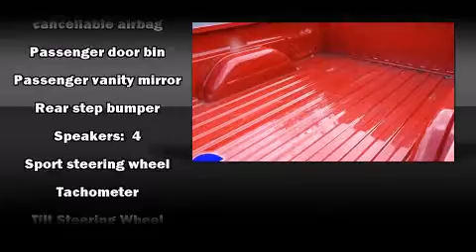Used 2002 Chevrolet Silverado 1500 - StockID: 6-82256M - Hank Graff Davison, Flint Chevy Dealer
- This vehicle is a 2002 Silverado 1500 LS with about 158K miles and is being powered by a V-8 cyl engine. Some of the key features include: abs brakes, am/fm radio and air conditioning. The victory red exterior combined with the graphite interior looks great together. This Truck Regular Cab is being sold as-is without a warranty. Some more key features on this Silverado 1500 include: 4wd, cd player and power windows. This 2002 Silverado 1500 is a one owner Truck Regular Cab as reported by an AutoCheck Report. An AutoCheck Report is available upon request. Our experienced sales staff is eager to share its knowledge and enthusiasm with you.

Year: 2002
Make: Chevrolet
Model: Silverado 1500
Bodystyle: Truck Regular Cab
Engine: V-8 cyl
Trans.: Automatic
Miles: 157628
Exterior: Victory Red
Interior: Graphite

Hank Graff Chevrolet Davison
Address:
800 N. State St.